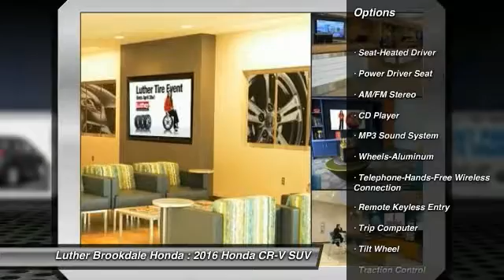2016 Honda CR-V Brooklyn Center,Maple Grove,Plymouth,Minneapolis 162342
2016 Honda CR-V EX

Moonroof, Heated Seats, Aluminum Wheels, AWD, iPod/MP3 Input. FUEL EFFICIENT 31 MPG Hwy/25 MPG City! Crystal Black Pearl exterior and Black interior, EX trim. AND MORE! KEY FEATURES INCLUDE: Sunroof, AWD, Heated Driver Seat, Aluminum Wheels, iPod/MP3 Input. EXPERTS ARE SAYING: Everyday usability is the driving force behind the CR-V's interior design. The wide doors allow for easy ingress and egress, and head- and legroom are ample for front and outboard rear passengers. -Edmunds.com. Great Gas Mileage: 31 MPG Hwy. Honda EX with Crystal Black Pearl exterior and Black interior features a 4 Cylinder Engine with 185 HP at 6400 RPM*. WHY BUY FROM US: Brookdale Honda has moved across Brooklyn Blvd. to our incredible new facility. You will find Minnesota's largest selection of Pre-Owned Honda's and well as the full line up of new Honda's. Need financing? We have a variety of financing terms available. Fuel economy calculations based on original manufacturer data for trim engine configuration. Please confirm the accuracy of the included equipment by calling us prior to purchase.